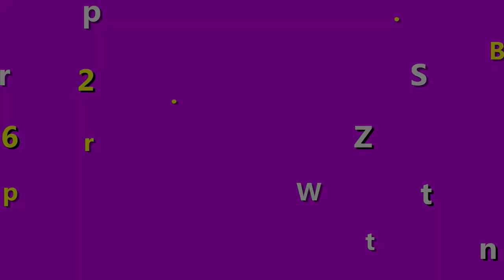Serum Balance Vitamin C có tác dụng gì? Công dụng thần thánh như quảng cáo?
Serum Balance Vitamin C có tác dụng dưỡng da và hỗ trợ trị mụn và nám. Bên cạnh đó khả năng cũng cấp dưỡng ẩm giúp da trắng sàng và mướt mịn được nhiều bạn thích lắm. Công dụng nữa là giảm sự lão hóa da, giúp cho da luôn căng tràn sức sống.